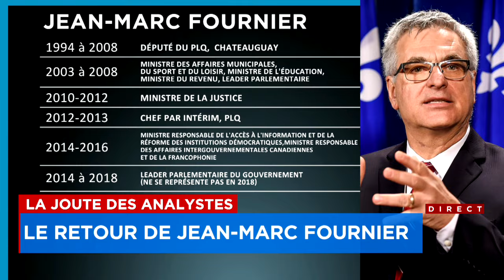La Joute des analystes du 7 mars 2024 - première partie